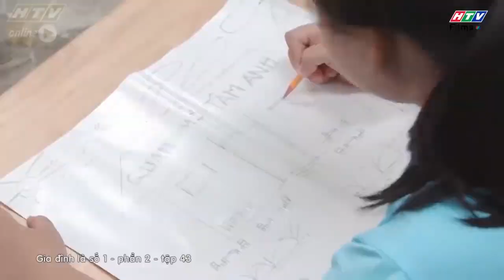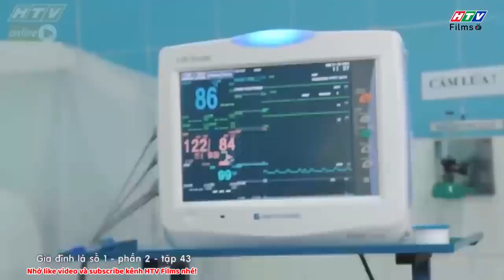Gia đình là số 1 Phần 2 | Mơ ước tương lai khác biệt của Lam Chi và Tâm Anh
00:00 Đón xem Tạp Hóa Năm Châu
02:00 Đón xem Mẹ Trùm
04:00 Đón xem Gia Đình Là Số 1 Phần 2
06:00 Đón xem Bánh Mì Ông Màu Phần 2
08:00 Đón xem Tạp Hóa Năm Châu